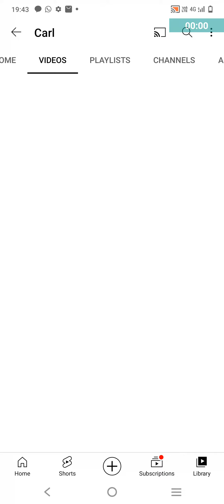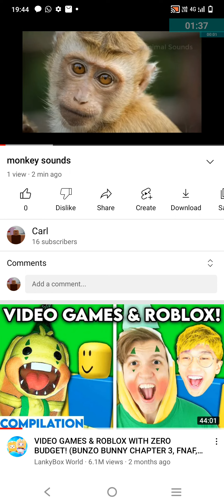I was lazy and tired and bored to not to make the same video so that's why I copied videos